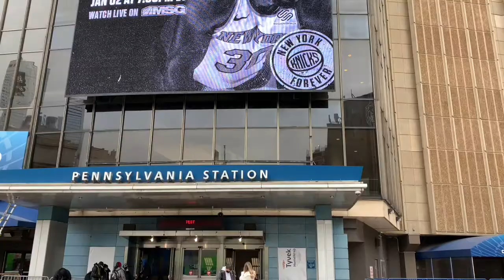The New Penn Station NYC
It's January 1, 2021 and the new Penn Station in New York City is open! We took a trip to see the Moynihan Train Hall and here's a quick look.